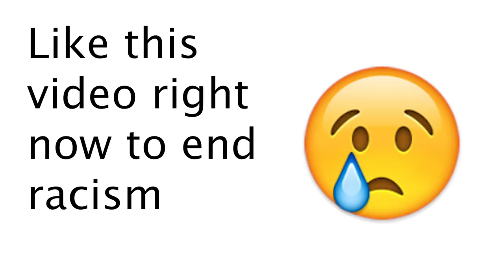How Many Times Have You Said The N Word | Monkey App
Hey guys, in this video I ask random people How Many Times Have They Said the N Word and this is what they said..